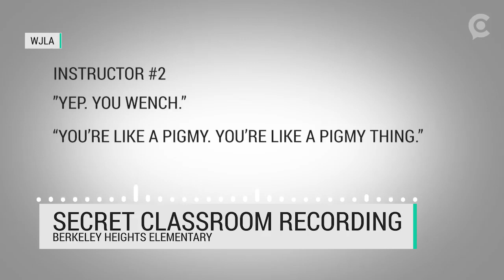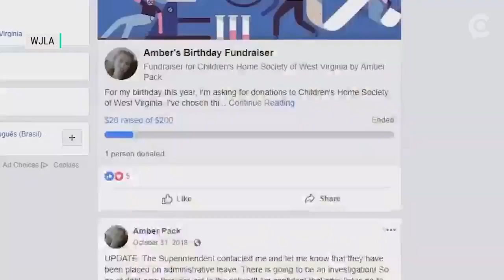10000000 415454019222768 2300999238441599784 n